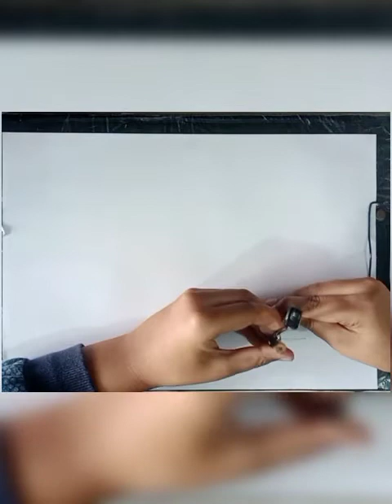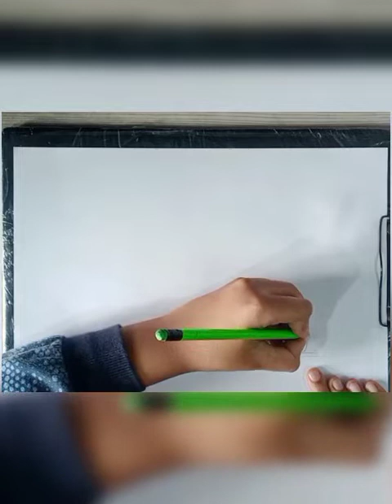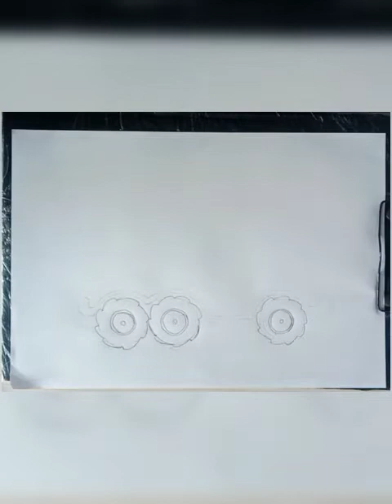How to draw a pickup truck